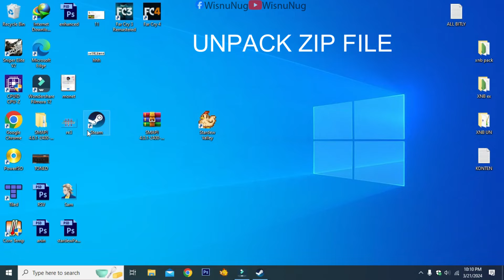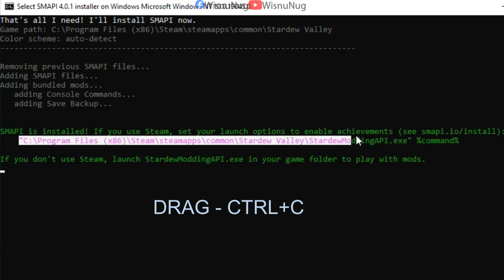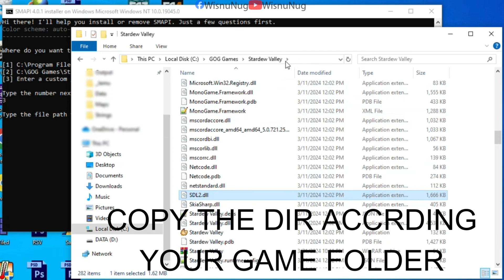Cara Install SMAPI 4.0.6 di Stardew Valley 1.6 | Versi Original dan Bajakan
Berikut Cara mudah pasang smapi 4 atau yang lebih baru di Stardew Valley versi 1.6

Steam User : 00:00
Non-Steam/Custom Game Folder : 02:00

Song: Culture Code - Make Me Move (feat. Karra)